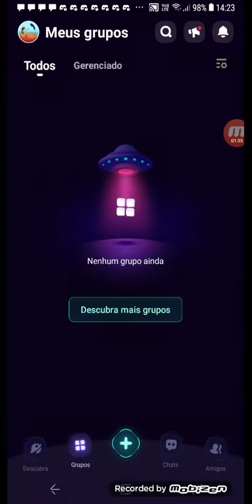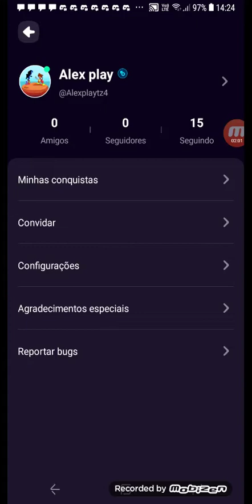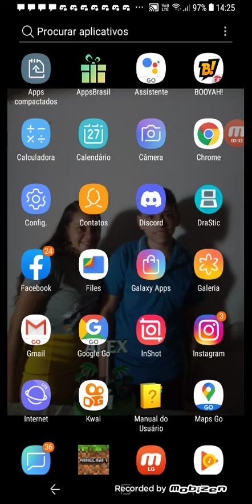mostrando o novo aplicativo Project Z